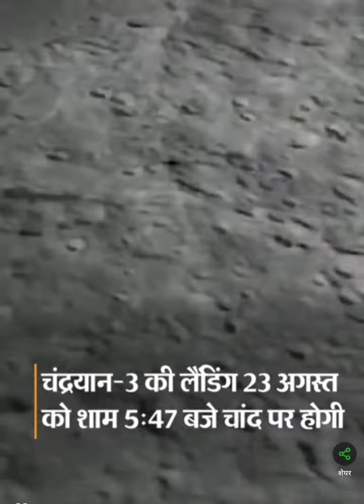Chandrayaan 3 ! चांद के और करीब पहुंचा चंद्रयान-3, मिशन मून के लिए बड़ा दिन होगा 16 अगस्त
elvish yadav,bigg boss,bigg boss ott season 2